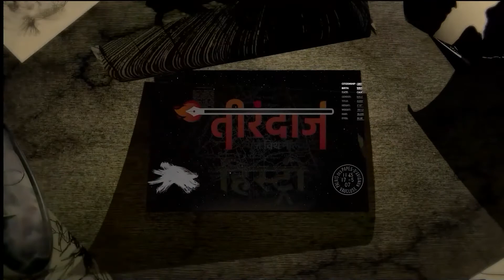उर्दू जानने वालों की मिल्कियत समझी जाने वाली ग़ज़लों को आम आदमी तक पहुंचाने वाले गजल के बादशाह